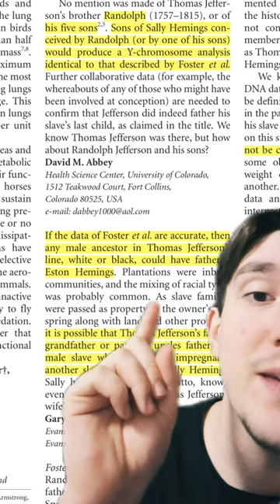Thomas Jefferson did NOT have a child with Sally Hemings